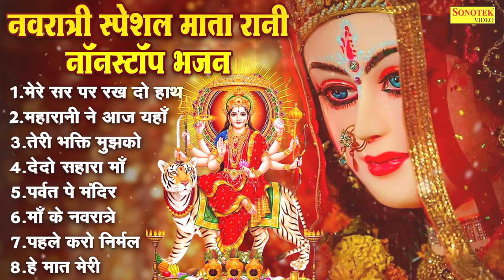नवरात्रि के Top भजन | Navratri Bhajan | Mata Rani Ke Bhajan | Maiya Bhajan, Navratri DJ Song 2024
1- मेरे सर पे रखदो हाथ 00:00
2 - महारानी ने आज यहाँ आना 03:31
3 - तेरी भक्ति मुझको घर से तेरे भवन तक आई 07:39
4- दे  दे  मुझे सहारा जग का सताया हूँ 12:45
5- पर्वत पे मंदिर मंदिर में मैया 17:46
6- माँ के आए नवरात्रे 12:13
7- पहले करो निर्मल अपने मन को 27:13
8- हे मात मेरी 31:27

Video Credits
 Title : नवरात्रि के Top भजन
 Singer :  Suresh Wadkar
 Lyrics : Hansraj Railhan
 Digital Work : Kuldeep Gaur (Sonotek)